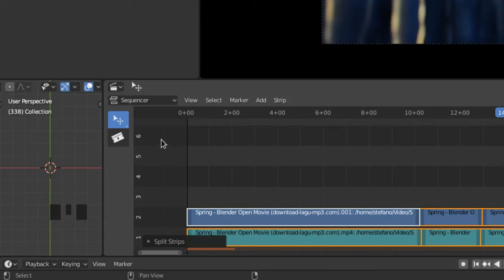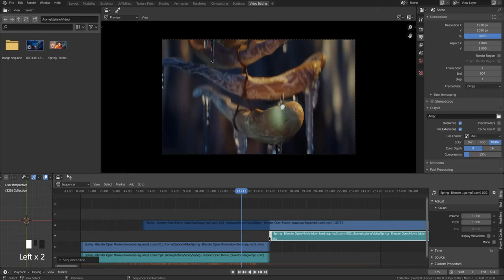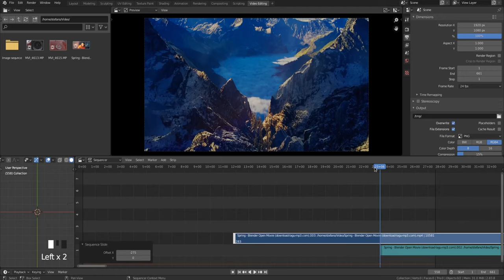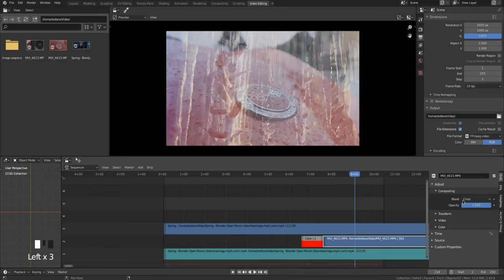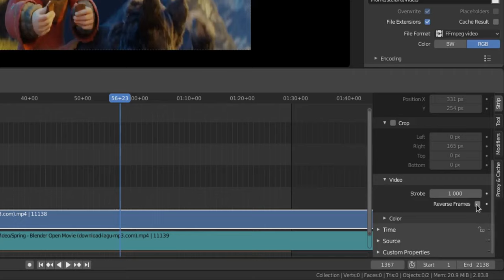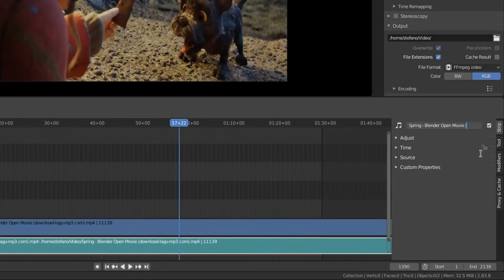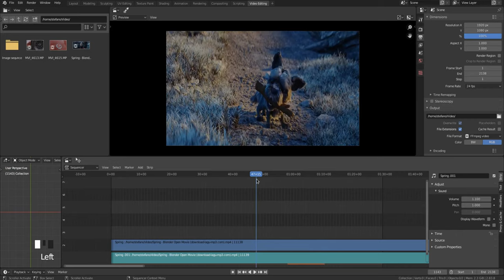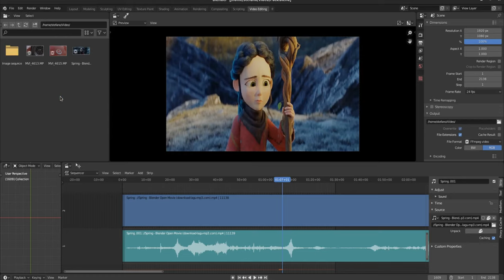04-Blender Video Sequence Editor-Cut and Strip Property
04-Cut and Strip Property
In questo quarto video vediamo i metodi di taglio in Blender VSE senza l'aggiunta di add-on e la scheda property presente nella sidebar.
00:30  Blade
01:16  Adjust Last Operation
01:38  Soft Cut
01:58  Scale Back
02:08  Hard Cut
03:27  Soft Cut shortcut
03:45  Hard Cut shortcut
04:03  Video Strip Property
04:51  Strip-Adjust-Compositing
06:04  Strip-Adjust-Transform
07:14  Strip-Adjust-Video
07:55  Strip-Adjust-Color
08:53  Strip-Time
09:01  Strip-Source
09:45  Audio Strip Property
09:59  Strip-Adjust-Sound
11:09  Strip-Time
11:15  Strip-Source
11:23  Example Pack